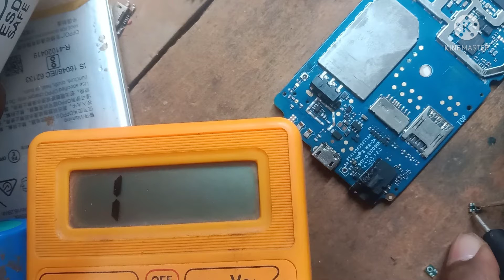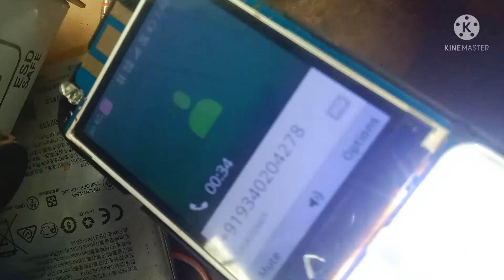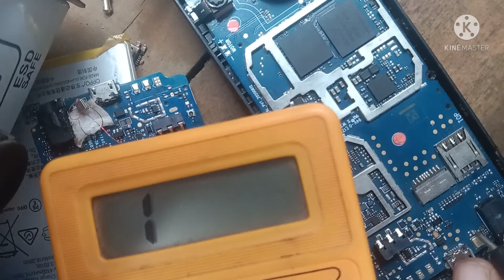jio f320b mic problem jamper solution